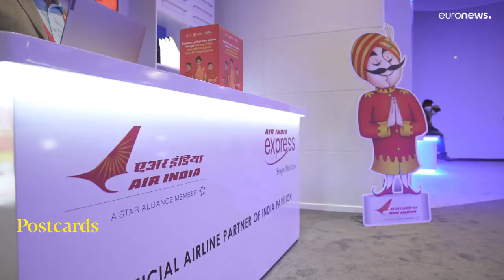Showcasing a land of culture and colour: the Indian Pavilion at Dubai's World Expo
In this edition of Postcards we explore the India Pavilion at Expo 2020 in Dubai.